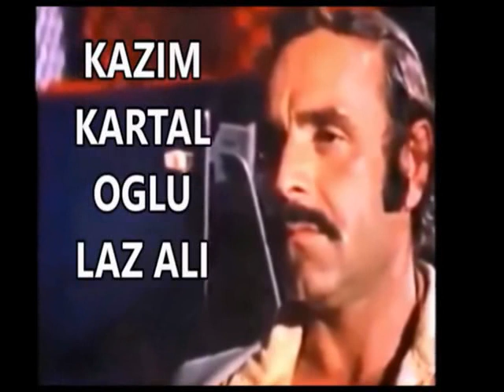Laz Ali 2024 Yeni Film Filmler Fragman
Laz Ali 2024 Film Filmler Fragman laz ali kimdir nereli yeni Filmi